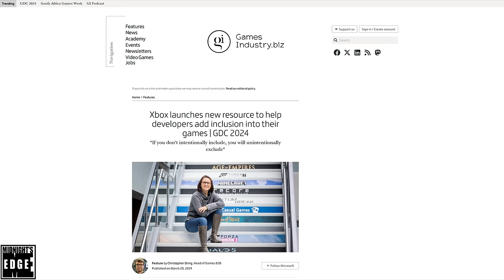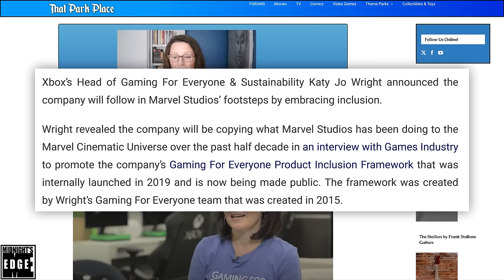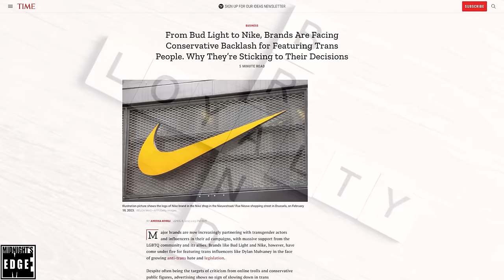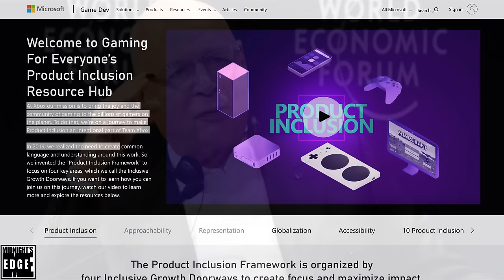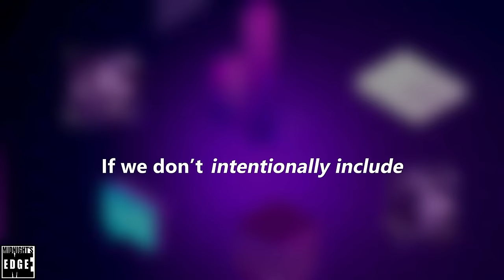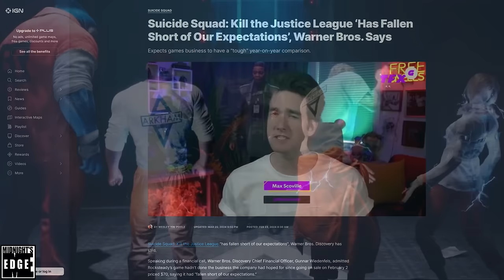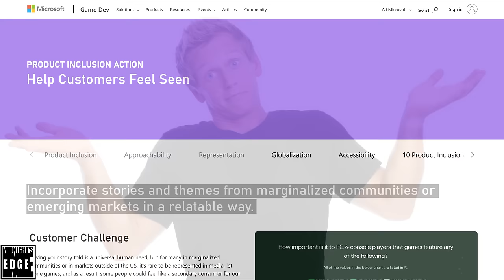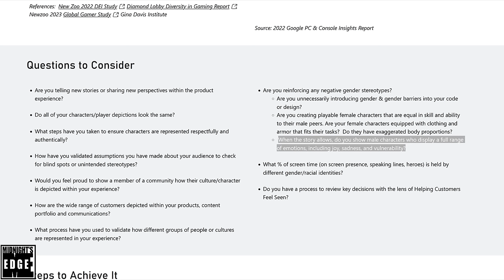How Microsoft and Xbox FORCE developers DESTROY their games in the name of DEI!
Microsoft and Xbox has gone the way of Bud Light, Target and many more, and they have taken all of AAA gaming with them. While the company's Diversity and Inclusion guidelines were only recently made public, developers have had to adhere to them since 2019, which not only explains the state of gaming, but the need for DEI consultant agencies...